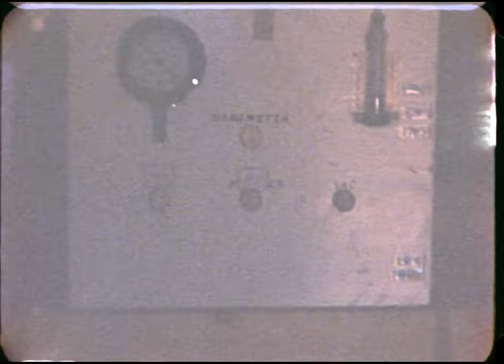The Bradner Films: Manhattan Era Los Alamos (2021 RESCAN, Part 1)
These films were created by Hugh and Marge Bradner, veterans of wartime Los Alamos, during the Manhattan Project.  The Bradners donated the original films to Los Alamos National Laboratory many years ago.  Though the films have been released before, expert preservationists at the Laboratory's National Security Research Center recently rescanned these rare and fascinating films.

Some of the things you will see include (in order of appearance):

Fat Man's mushroom cloud at Nagasaki
High explosives testing
The concrete bowl
Radiolanthanum (RaLa) handling
The Valles Caldera
Physicist James Tuck
Maria Martinez, the famous Tewa potter, and her family
Marjorie "Marge" Bradner
Nobel Laureate Hans Bethe
Physicist Hugh Bradner

At 8:12, you will see what I believe to be Los Alamos scientists leaving the Laboratory to go see the Trinity test.